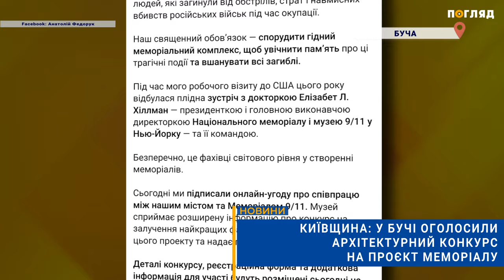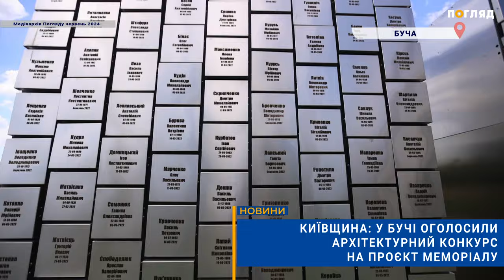🕯Київщина: у Бучі оголосили архітектурний конкурс на проєкт меморіалу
Оголошено архітектурний конкурс: на проєкт Меморіалу в Бучі, на території Храму Святого Апостола Андрія Первозванного та Усіх Святих. Про це повідомляє пресслужба Бучанської МР.
На території Храму, у братській могилі: поховано 116 бучанців, котрі загинули від страт, обстрілів російських військ. Ця місцина тепер є символом нелюдяності армії окупанта рф. Наш обов'язок: створити гідний меморіальний комплекс.
Очільник Бучанської міської ради  пан Федорук мав зустріч з докторкою Елізабет Хіллман — президенткою, директоркою Національного меморіалу- музею 9/11 у Нью-Йорку, США. Деталі про конкурс: будуть розміщені на інформаційних сторінках Бучанської міської ради.
До участі запрошуються архітектори, котрі допоможуть гідно скласти пошанівок: створити віковічний меморіальний комплекс.